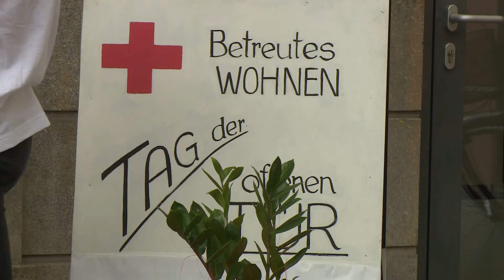Eröffnung Betreutes Wohnen Judenburg - Franz Wilhelmer